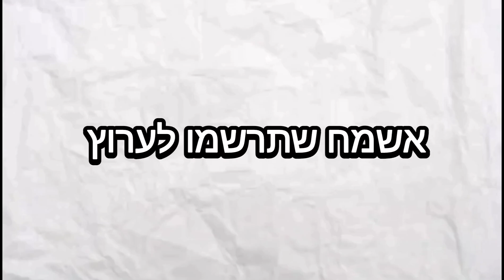עשיתי מג 1000 גביעים בבראול סטארס!! (מטורף..)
בסרטון של היום הגעתי ל 1000 גביעים עם מג בבראול סטארס!
• תשימו לייק וסאב בואו נגיע ל 3,000 סאבים עד סוף החופש הגדול, קטן עליכם!!

• תודה ל @Mr.Pashosh שערך את הטאמבנייל